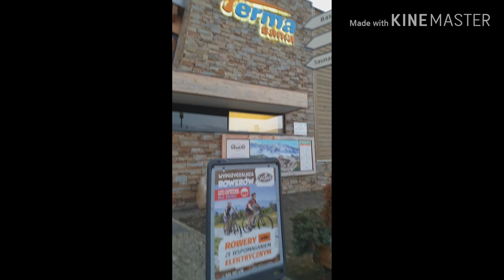Thermal Bath in Zakapone ,Poland